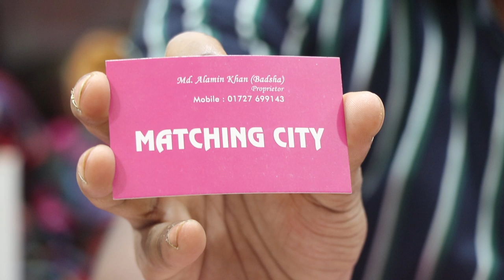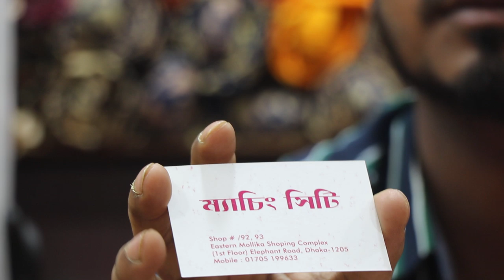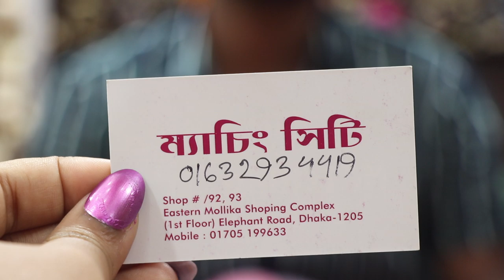So nice indian lokhno one piece collection